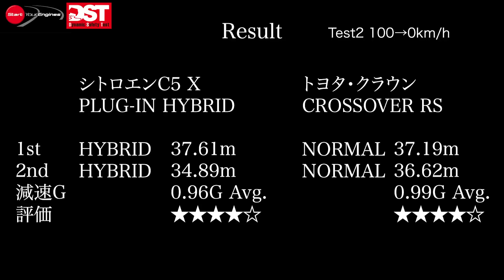CITROËN C5 X PLUG-IN HYBRID×TOYOTA CROWN CROSSOVER RS“Advanced” 100→0km/h【DST♯156-02】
100km/hからフルブレーキング。停止するまでの時間から平均減速Gを算出する。減速Gはどんなクルマでも0.8から1.2G程度だが、加速Gに対応した減速Gをもつことが重要。そうでないクルマは危険といえる。単に制動距離だけでブレーキ性能の良し悪しを判断するのではなく、パワートレインを含めた完成度が試される。
取材協力：Stellantisジャパン／トヨタ自動車／曙ブレーキ工業